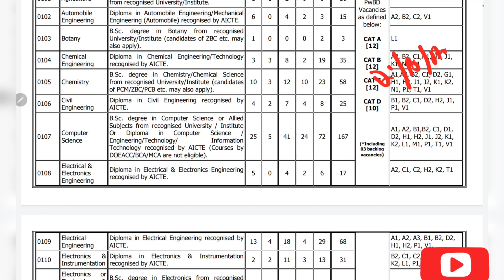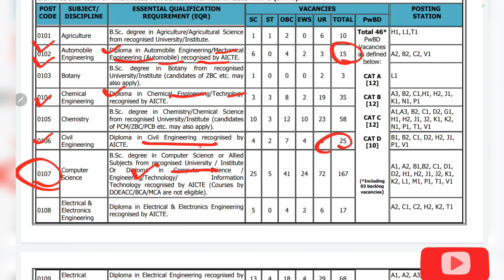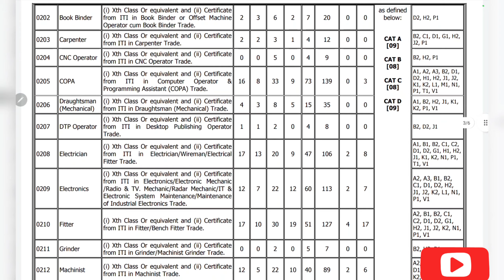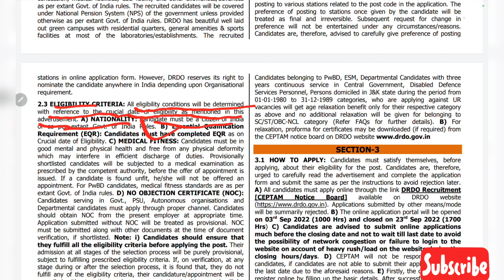DRDO Engineers New Notification out | Freshers Eligible | ITI, Diploma, Btech | 1900+ Vacancy | 2022